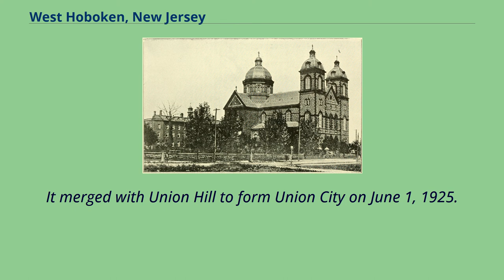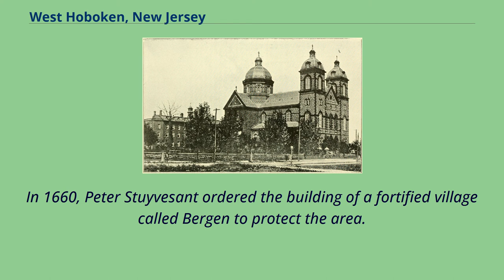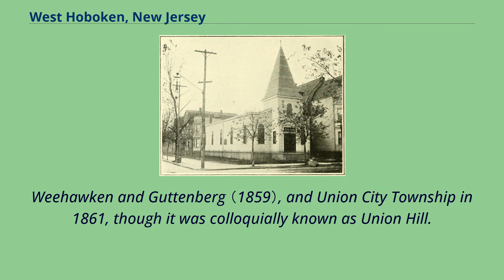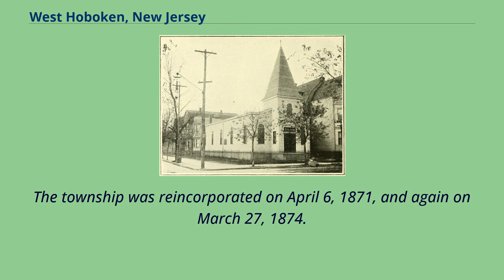West Hoboken, New Jersey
West Hoboken was a municipality that existed in Hudson County, New Jersey, United States, from 1861 to 1925.
It merged with Union Hill to form Union City on June 1, 1925.
The town is notable for being the first city in which Mallomars were sold.
The area that became West Hoboken was originally inhabited by the Munsee-speaking branch of Lenape Native Americans, who wandered into the vast woodland area encountered by Henry Hudson during the voyages he conducted from 1609–1610 for the Dutch,
who later claimed the area （which included the future New York City） and named it New Netherland.
The portion of that land that included the future Hudson County was purchased from members of the Hackensack tribe of the Lenni-Lenape in 1658 by New Netherland colony Director-General Peter Stuyvesant, and became part of Pavonia, New Netherland.
The boundaries of the purchase are described in the deed preserved in the New York State Archives, as well as the medium of exchange: "80 fathoms of wampum, 20 fathoms of cloth, 12 brass kettles, 6 guns,
one double brass kettle, 2 blankets, and one half barrel of strong beer." The relationship between the early Dutch settlers and Native Americans was marked by frequent armed conflict over land claims.
In 1660, Peter Stuyvesant ordered the building of a fortified village called Bergen to protect the area.
It was the first permanent European settlement in New Jersey, located in what is now the Journal Square area of Jersey City near Academy Street.
In 1664, the British captured New Netherland from the Dutch, at which point the boundaries of Bergen Township encompassed what is now known as Hudson County.
North of this was the unpopulated Bergen Wood...